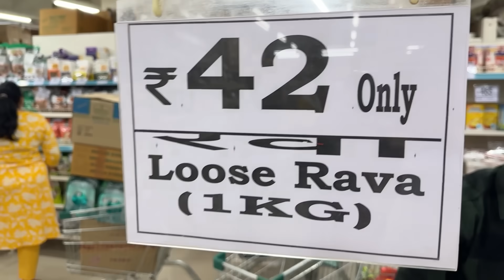Finally Ho Gaya....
This was our first meetup, we had a great time talking to all of you. thanks for coming!

Harmeet (Realtor): 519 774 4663
Manpreet (Mortgage  Agent): 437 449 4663

Stick Around!
Canada Couple
_______________END_______________